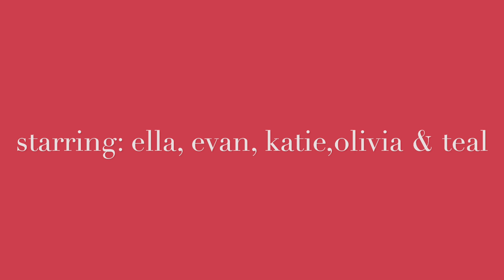FBTV - Dec. 12th, 2022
what's going on at fbhs the week of dec. 12th